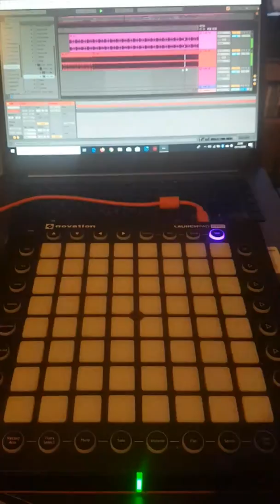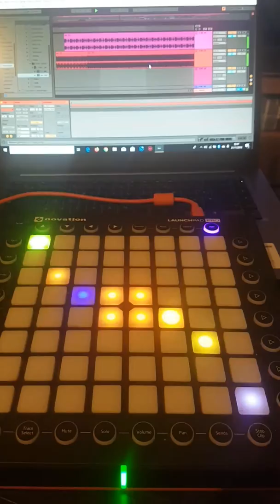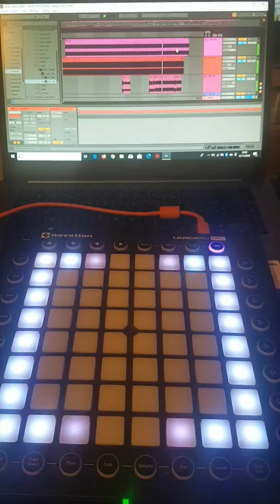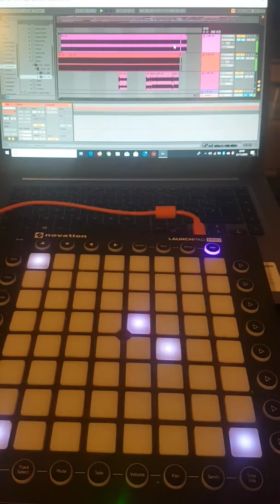Smiley dj cali guet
Dj cali guet